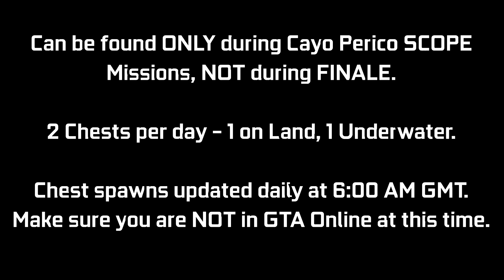CAYO PERICO: Treasure Chest Locations - July 16, 2021 | Daily Collectibles Guide | GTA Online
A quick video guide for the Treasure Chest Daily Collectibles for the Cayo Perico Heist Update. These can be found at the Island (2 per day) giving $15,000 & 1000 RP each. Every day there will be 1 on land, 1 underwater. I will be showing the 2 locations where I found these today (July 16th - Day 198). You can ONLY collect these during a SCOPE mission for Cayo Perico Heist, NOT during FINALE. There is an award associated with it called "Treasure Hunter" that has been added which you can go for (50 Chests for Platinum award - 25 days of collecting). These will update daily at 6:00 AM GMT, try not to be in a GTA Online session at this time. This may cause your chest spawns to get bugged out for the day. Try to log off before this time & then log back in after this time.

Timestamps:
0:00 Introduction
0:09 Chest #1 - Land
0:32 Chest #2 - Sea

16GB (8x2) DDR4 RAM (Dual Channel @2666Mhz)